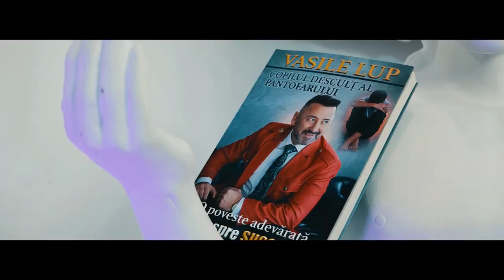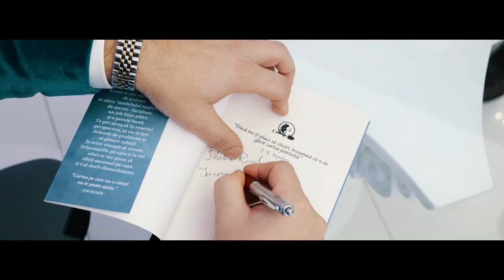Lansare de carte - Copilul desculț al pantofarului la Satu Mare - 19.12.2022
Vasile Lup - Speaker Motivațional

Cartea ‘Copilul desculț al pantofarului” poate fi interpretată sub forma unui ghid prin care poți învăța cum să ai succes în viață. Este o carte care te ajută să înțelegi că nu contează de unde vii, ci încotro te îndrepți. Această autobiografie desăvârșită arată povestea unui copil crescut într-o familie foarte săracă, de părinți surdo-muți, cu un tată alcoolic și violent, pentru care abuzul în familie era aproape o “rutină zilnică”. De la un copil care adeseori a dormit pe străzi, a reușit să își depășească condiția și, prin felul său unic, prin gândirea lui diferită, curajul și determinarea sa, a reușit să ajungă un om de succes.